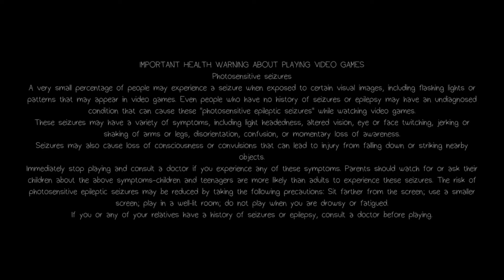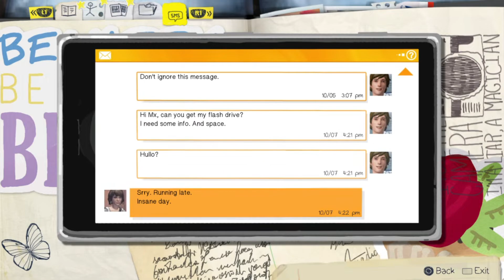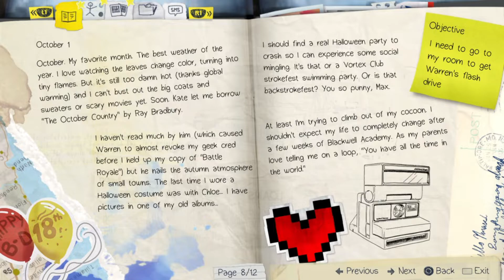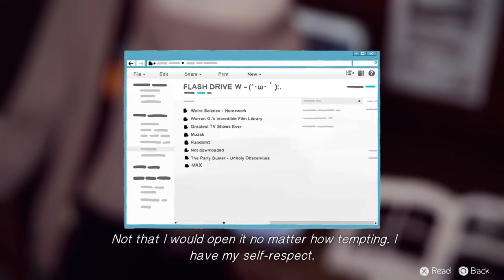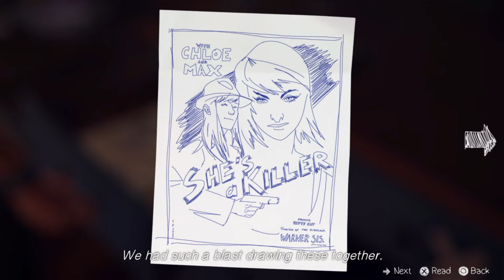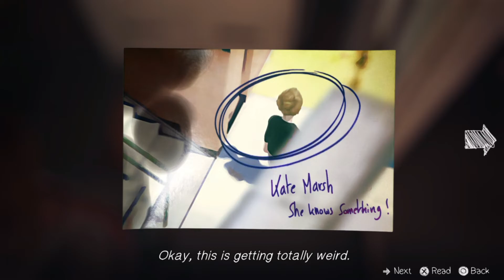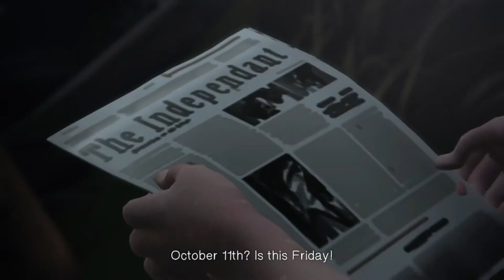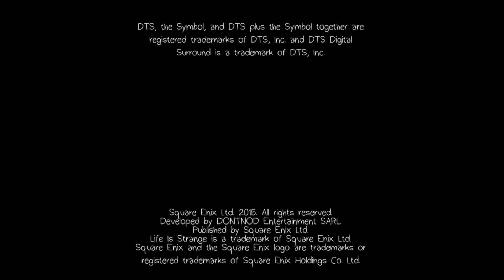Life is Strange [Full Game | No Commentary] PS4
Life is Strange Full Game Walkthrough No Commentary 1080p 60fps played on the PlayStation 4

Completed the game by finishing the prologue and chapter 1. Life Is Strange is an episodic adventure game developed by Dontnod Entertainment and published by Square Enix. The first installment of the Life Is Strange series, the game was released in five episodes periodically throughout 2015 for PlayStation 3, PlayStation 4, Windows, Xbox 360, and Xbox One. Hope you enjoyed this video.